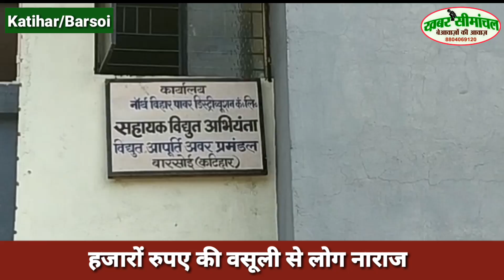कटिहार के बारसोई में बिजलीकर्मियों की चांदी, किसानों से लूट का खुलासा देखिए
कटिहार के बारसोई में बिजलीकर्मियों की चांदी, किसानों से कनेक्शन के नाम पर हजारों की उगाही का खुलासा